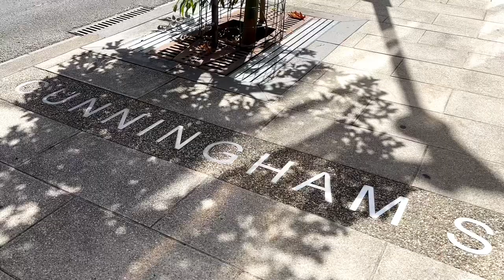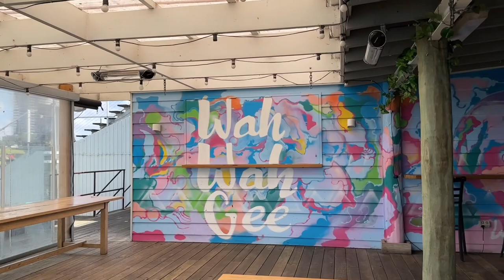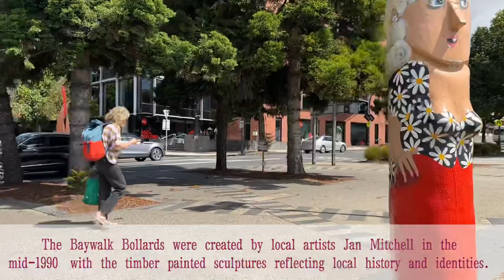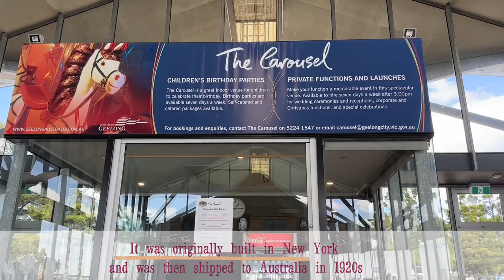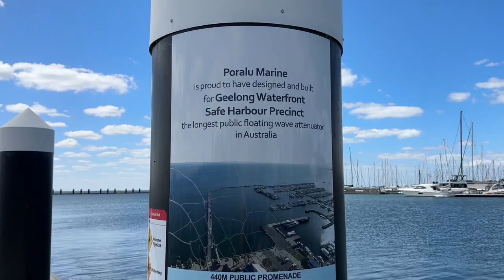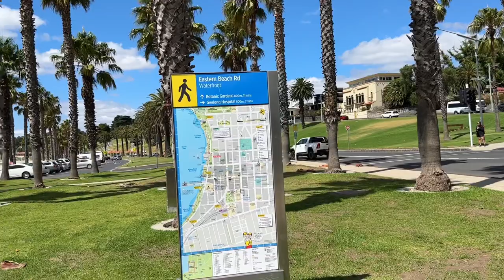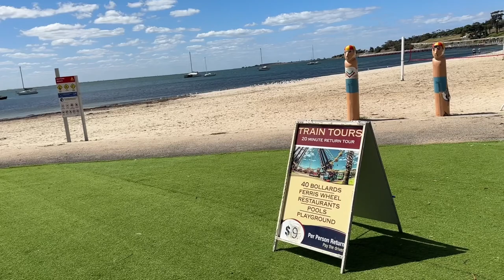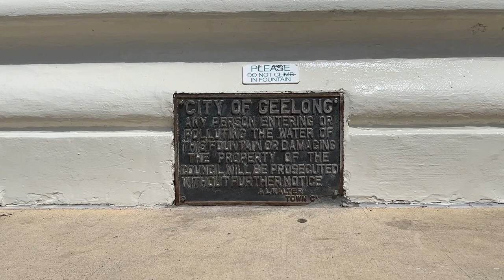GEELONG Eastern Beach - Victoria - Australia - Walking Tour in Autumn 2023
The  GEELONG  Waterfront  is  the  main  iconic  tourist  attraction  in  Geelong  with  very  beautifuL  and  charming  views  of  Corio  Bay,  the  Geelong  Harbour,  the  Cunningham  Pier,  the  heritage  Geelong  CarouseL,   Ferris  WheeL,  the  Baywalk  Bollards,  the  Eastern  Beach  Promenade,  the  Train  Ride  and  the  Poppy  Kettle  Playground …

Looking  for  all  the  cute  Baywalk  Bollards  is  so  much  fun.

In  the  state  of  Victoria,  Geelong  is  the  second  largest  city  -  behind  Melbourne.